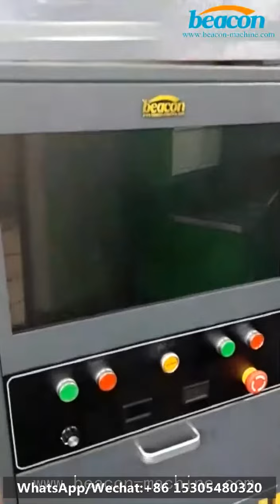【Thumbs up丨our Tanzania client using our crs825 comprehensive common rail injector pump test bench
Any questions or more details, please add my WhatsApp,
we can feel free to talk there instantly and it's very convenient for
us to send you more details.